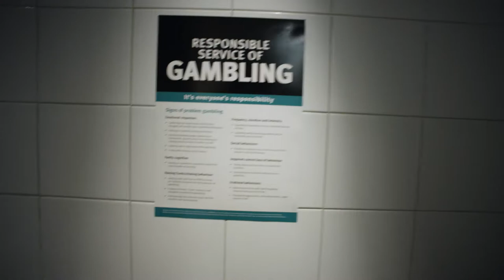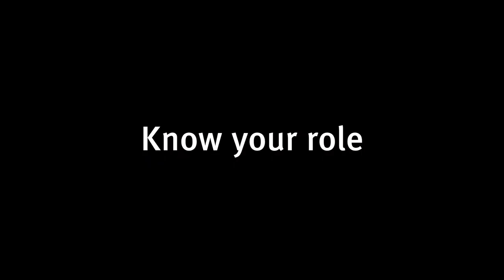The right help—High stakes RSG training video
The CLO meets with a wife who suspects her husband may have a gambling problem. In this scenario what kind of help would you provide?

Use this video for staff induction and refresher training at your licensed venue or organisation.